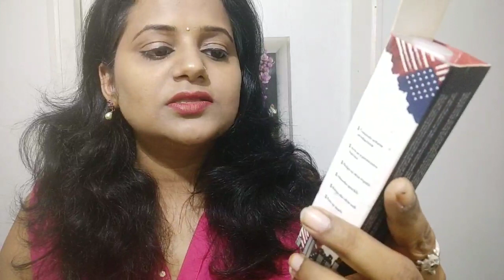Requested Video My Simple Look Makeup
Hello Everyone How Are You All. Here I am  You-tuber Lalita Sharma and the  Mother of Pihu (LABDHI) My  Daughters Is My Everything . She is My Jaan this is my Hindi vlogging Channel.
My YouTube Channel is all about Vlog, House organization, Beauty, Cooking, Lifestyle, Entertainment, Fashion, Makeup, DIY, Reviews, Hauls, Craft, Styling, Travelling etc.

How I Manage My Home and work Routine.Here i will upload my daily vlog

Thank you For Supporting Me My new and Old friends

 I Believe Honesty is the best Policy.

XOXO:!!!